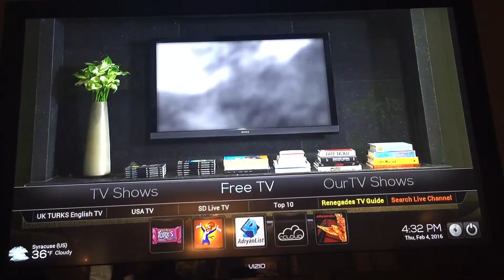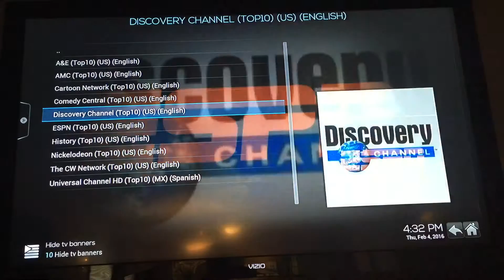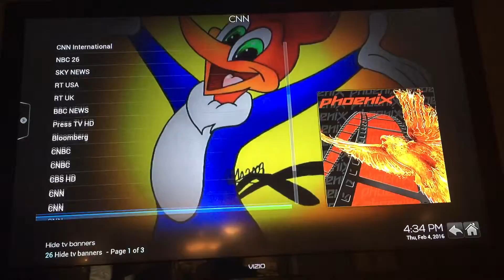9. Media Box "Live TV Section"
A brief description about the live tv section